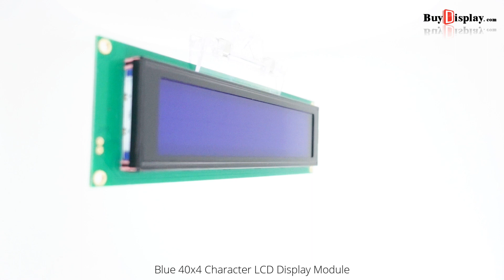Low-Cost Blue 4004 40x4 Charcter LCD Display Module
Description
ERMC4004SBS-1 is 40 characters wide,4 rows character lcd module,AIP31066 controller (Industry-standard HD44780 compatible controller),6800 4/8-bit parallel interface,single led backlight with white color included can be dimmed easily with a resistor or PWM,stn- blue lcd negative,white text on the blue color,wide operating temperature range,rohs compliant,built in character set supports English/Japanese text, see the SPLC780C datasheet for the full character set.Optional 3.3v or 5v power supply and optional pin header connection.

Of course, we wouldn't just leave you with a datasheet and a "good luck!".For 8051 microcontroller user,we prepared the detailed tutorial such as interfacing, demo code and Development Kit at the bottom of this page.